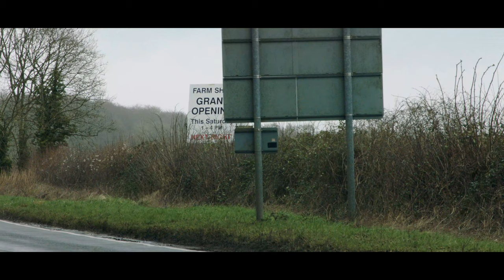Jeremy Clarkson Explains What Twitter is in Clown World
From Clarkson's Farm (2021) Episode 3

Despite being produced by Amazon Studios that has also been pandering to a certain vocal minority, Clarkson dropped some mad facts about the reality of Twitter